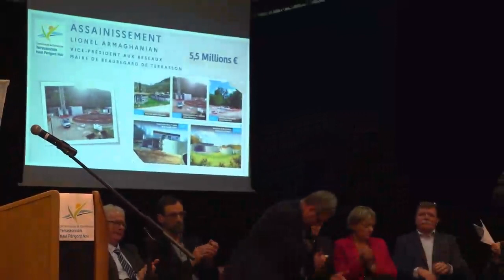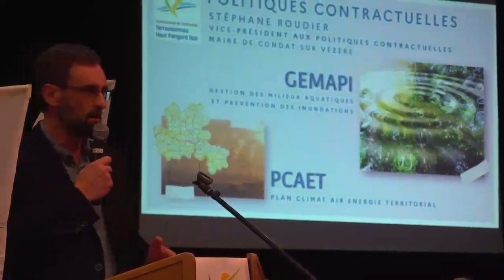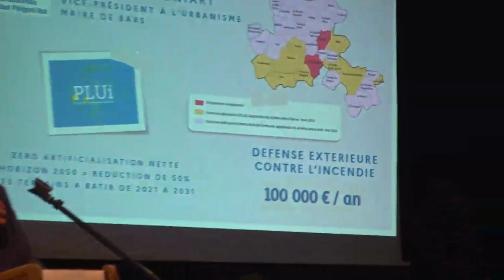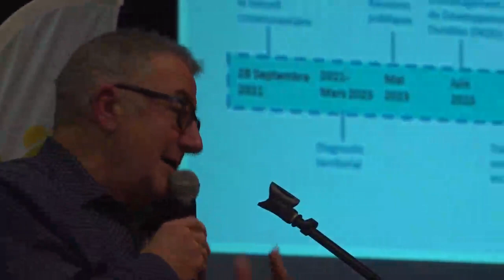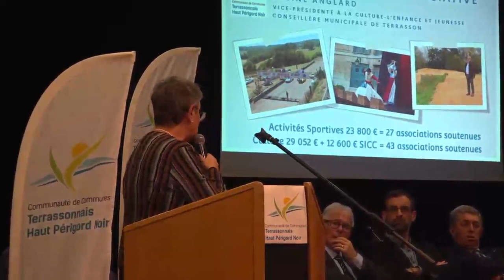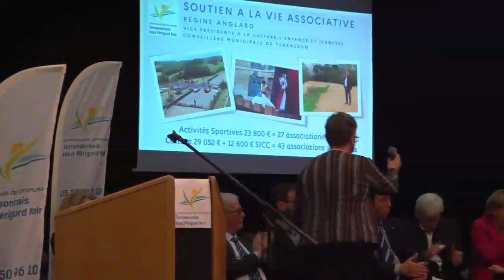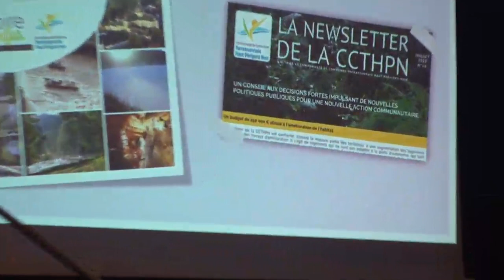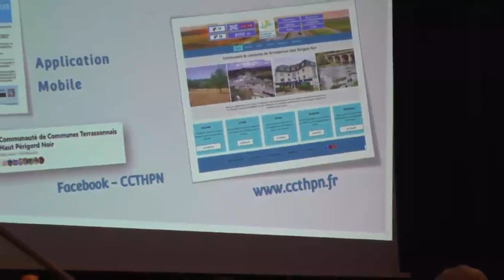Com Com CCTHPN Voeux 25 janv.23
Les voeux 2023 de Dominique Bousquet président de la communauté de communes du Terrassonnais haut Périgord noir (CCTHPN) et de ses vice-présidents... Cérémonie du 25 janvier 2023 à la salle des fêtes de Terrasson (24).